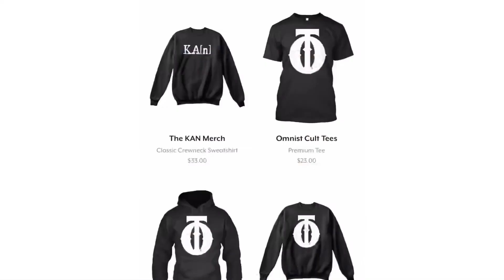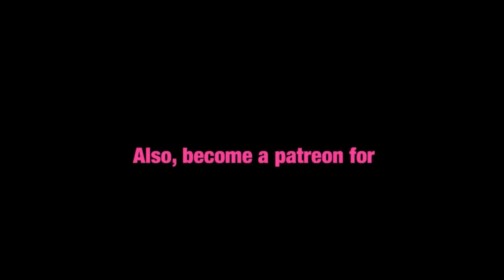Women Love Attention! (Preview)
Critical Analysis

This is for the men on what women these days expect from males. Listen and learn.

The information and media content displayed in this video is not to talk down, demean, or degrade any race, sexual orientation, or gender, but rather to display a platform of facts, logic, and reasoning.